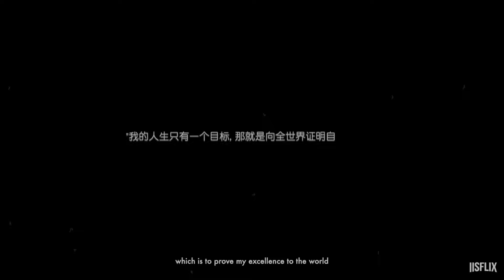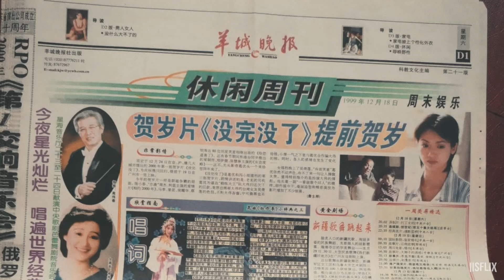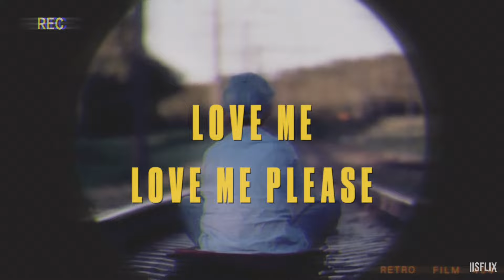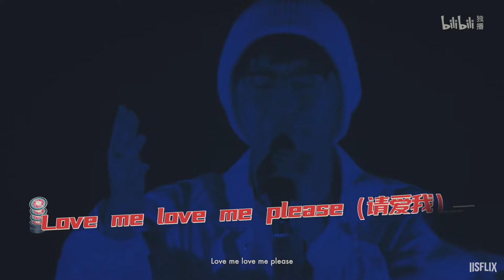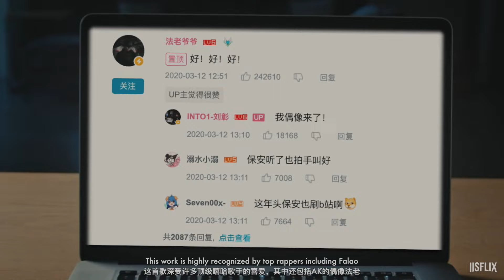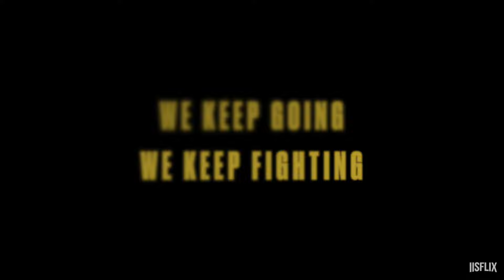【Eng Sub】A Netflix Style Doco for AK LiuZhang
Please follow to support us.

💬 IIS proudly presents a Netflix Style Doco for INTO1 Liuzhang - Hope you enjoy it!